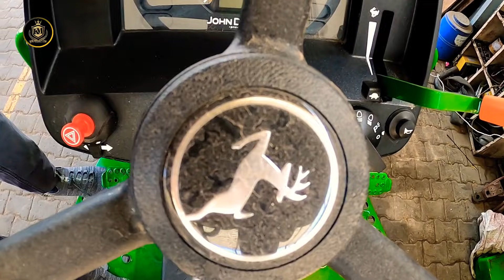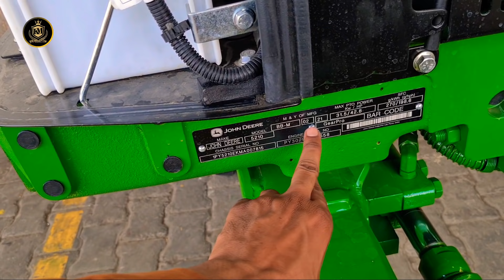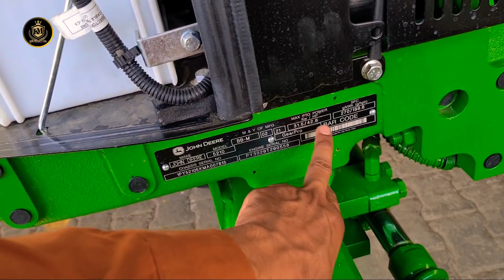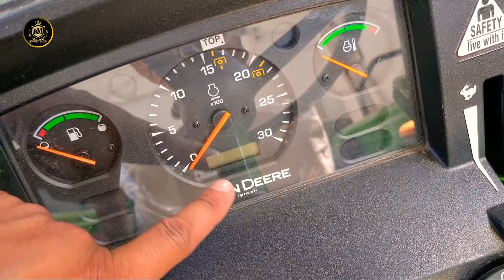50hp में फीचर्स के मामले में अब इसका कोई तोड़ नहीं || John Deere 5210 Gear Pro || Full Review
50hp में फीचर्स के मामले में अब इसका कोई तोड़ नहीं || John Deere 5210 Gear Pro || Full Review ||

   ● OUR GEARS ●

○Mini Tripod

○2nd Mic

○3rd Mic

○Memory Card

○Memory Card